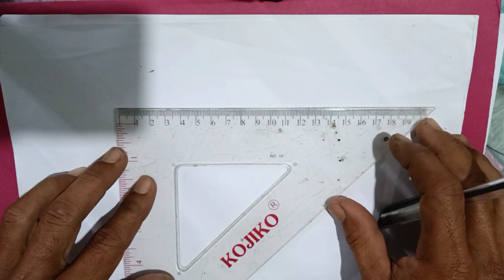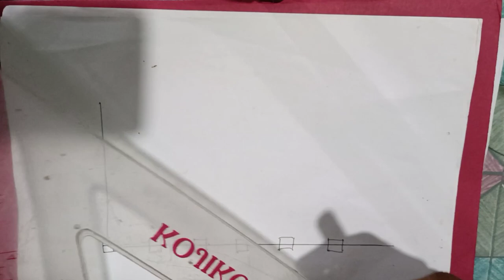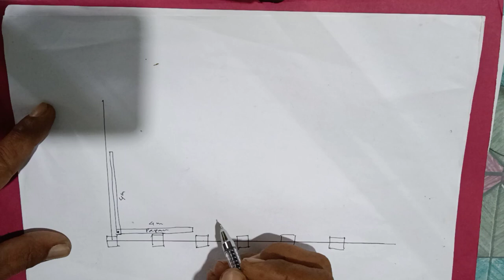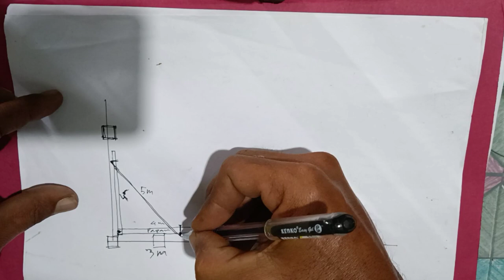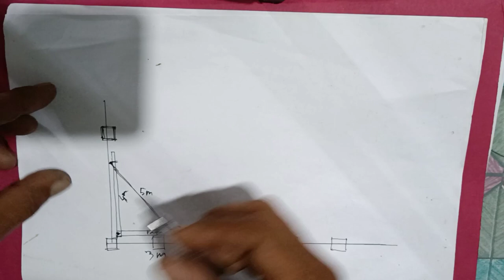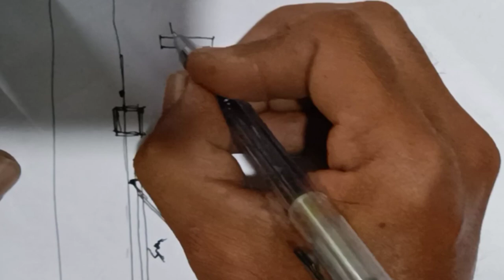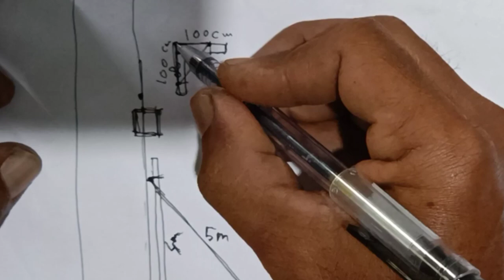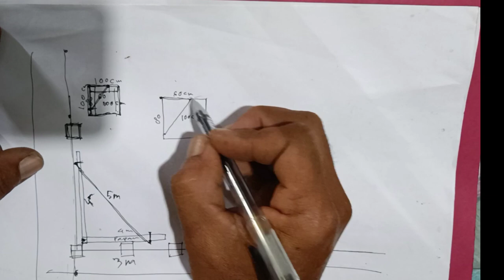Cara siku sebelum membangun dan membuat pondasi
Cara menyiku bangunan sebelum membangun dan membuat pondasi.
Cara siku ini dapat di lakukan dalam pembangunan rumah ataupun ruko.
Sedikit banyaknya konten smoga berguna bagi kita semua. Aamiin